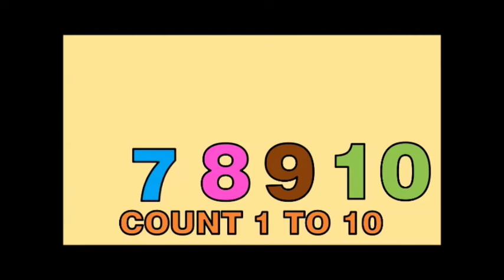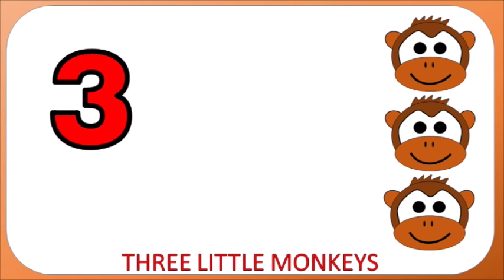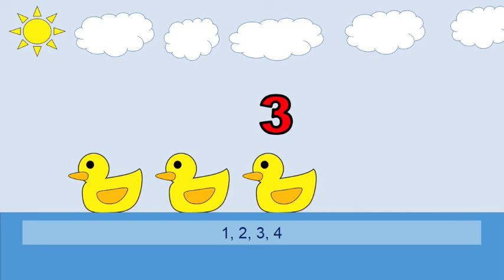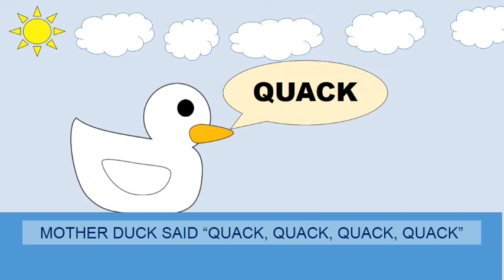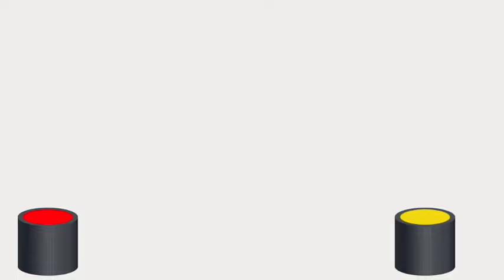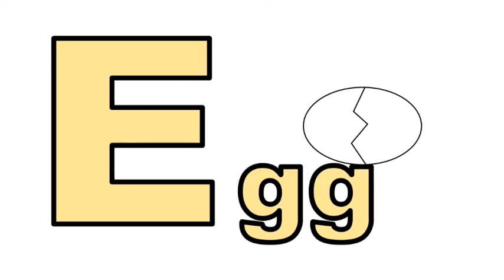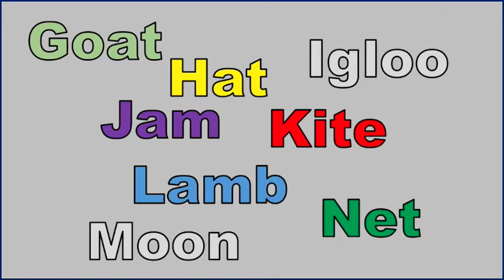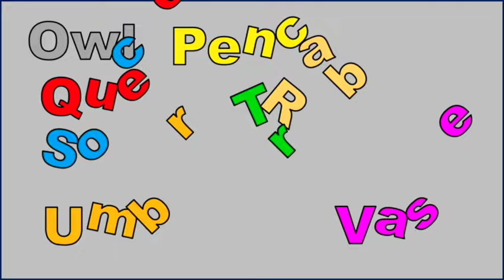kidzstation - Numbers song and more! 13 minutes collection of learning numbers and alphabets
0:02  Counting 1 to 10
1:18  Animal Numbers
3:20  5 little Ducks
5:58  ABC Song
7:13  Color Song
8:52  ABC Phonics Song